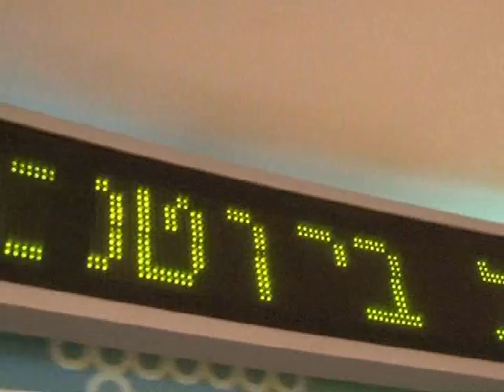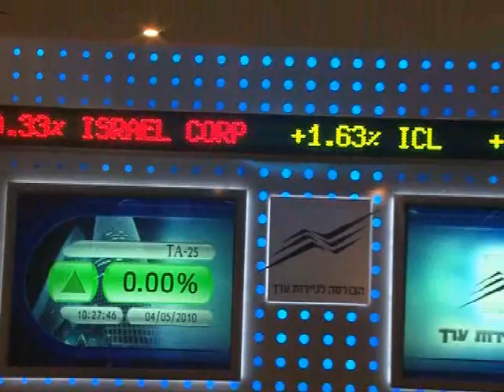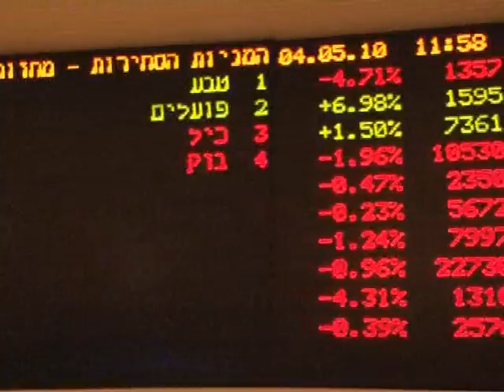Тель-Авивская фондовая биржа